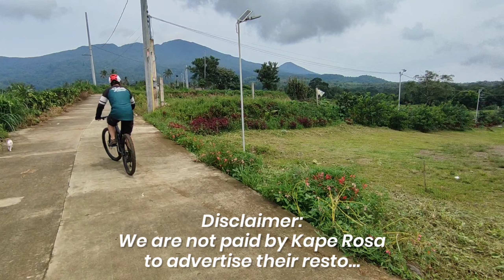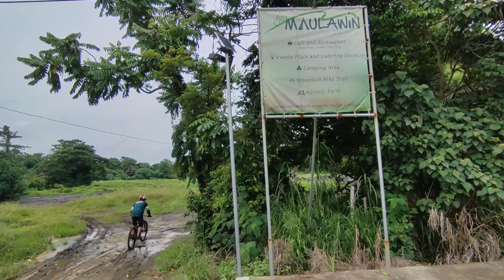ENDUROAD SUNDAY | KAPE ROSA KINA AMAMANG JUAN | SEPTEMBER 22, 2024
Bike Ride x  Coffee x Good Conversations go well together. 🤙🏻🤙🏻🤙🏻 Sunday Enduroad to Kape Rosa kina Amamang Juan, Brgy. Mamala, Sariaya, Quezon.